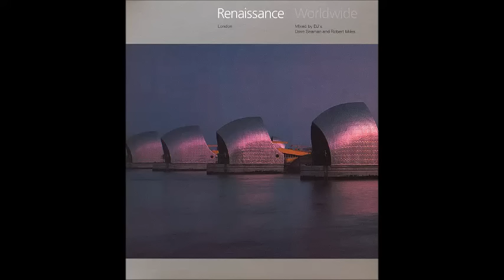Dave Seaman ‎- Renaissance Worldwide: London (1997)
Tracklist:
(0:00) 1. Smoke City - Underwater Love (Morales Reprise & Underwater Club Mixes)
(6:57) 2. Furry Phreaks - Soothe (Chicane Jazz Mix)
(13:20) 3. Bulkhead - Easy Rider Blues
(15:35) 4. Garbage - Milk (Rabbit In The Moon's Got It Mix)
(22:59) 5. Lustral - Everytime (Nalin & Kane Mix)
(29:27) 6. Pako - Western Approaches
(30:24) 7. Dina Carroll - Mind, Body & Soul (Acappella)
(32:37) 8. Stone Factory - Saint And Sinner
(36:52) 9. Underworld - Cowgirl (Irish Pub In Kyoto & Original Mixes)
(46:57) 10. Skunk Anansie - Twisted (Everyday Hurts) (Blue Amazon DMC Mix)
(59:30) 11. St. Etienne - The Sea (PFM Mix)
(1:06:11) 12. Lamb - Gorecki